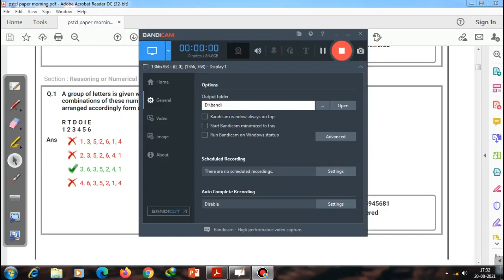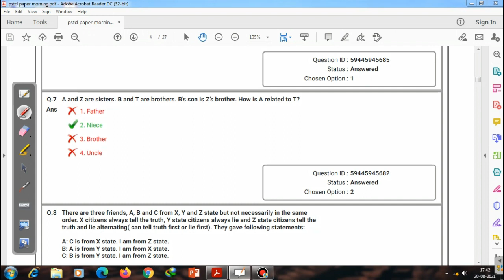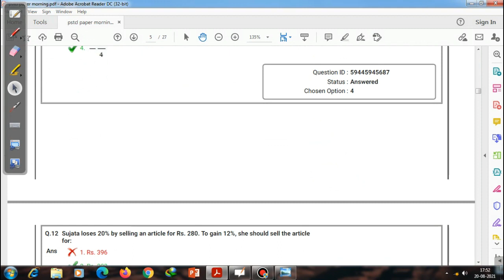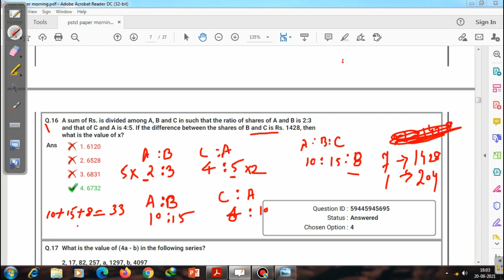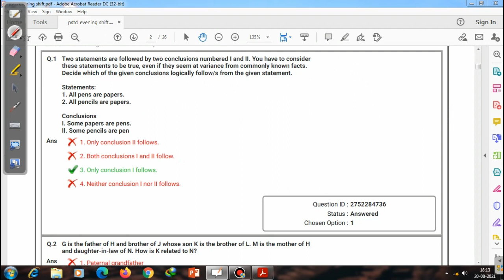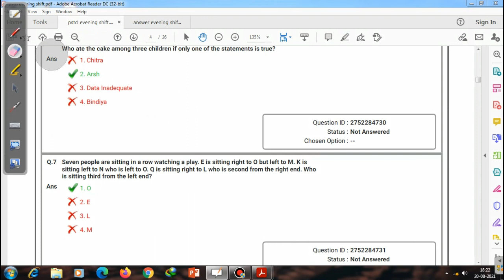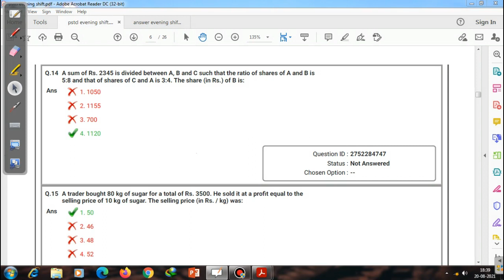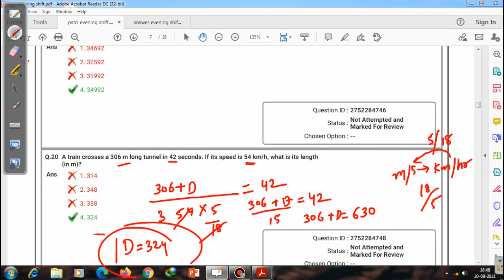Pstcl JE 2021 Reasoning Paper Detailed Solution (Morning + Evening)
Pstcl JE 2021 Paper Detailed Solution of Reasoning section of Both Shifts

1. Reasoning
2. English
3. Electrical Core subjects

"Pspcl / Pstcl AE/JE Top 500 previous year Electrical Questions Live Practice set 6"